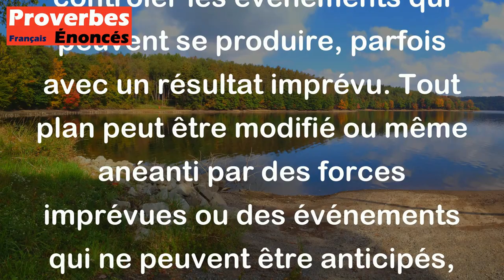Les projets, l'homme les fait, et Dieu les défait. - Proverbe Yiddish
Ce proverbe Yiddish signifie que même si l'homme fait des plans et des projets pour son avenir, il est impossible de prédire l'avenir ou de contrôler les événements qui peuvent se produire, parfois avec un résultat imprévu. Tout plan peut être modifié ou même anéanti par des forces imprévues ou des événements qui ne peuvent être anticipés, ce qui souligne l'importance d'être flexible et capable de s'adapter aux changements dans la vie.